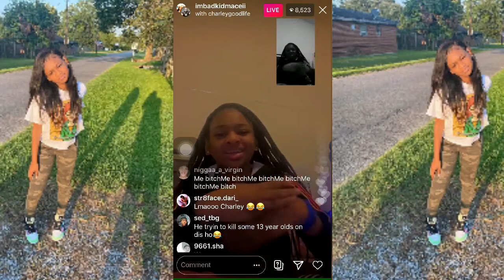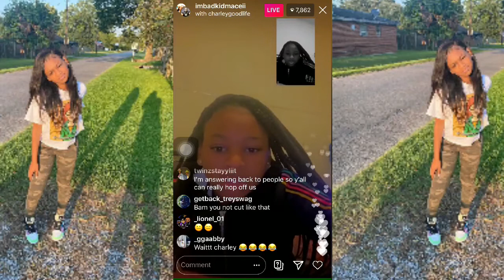Maceii and Charley fighting on live, He told Maceii to send his Address he is going to pull up